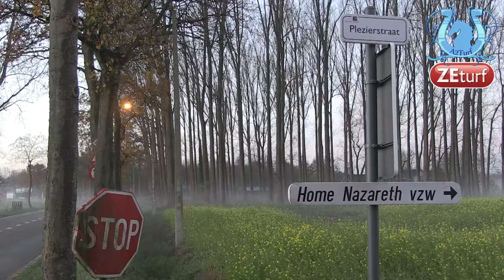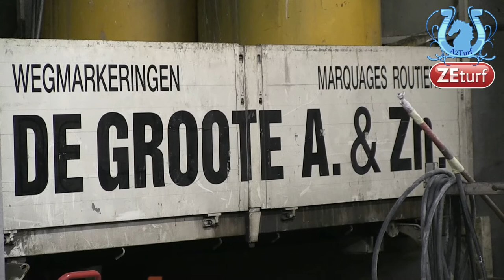Rencontre avec le professionel belge Lieven DE GROOTE (Part2) - A2TURF.COM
Lieven DE GROOTE s'est forgé une solide réputation avec les chevaux d'âge en Belgique, souvent d'anciennes gloires de Vincennes ou de Cagnes sur Mer.
Intrigués par cette réussite, nous nous sommes rendus chez lui pour tenter de comprendre son mode de fonctionnement.
Et le résultat a été assez surprenant.